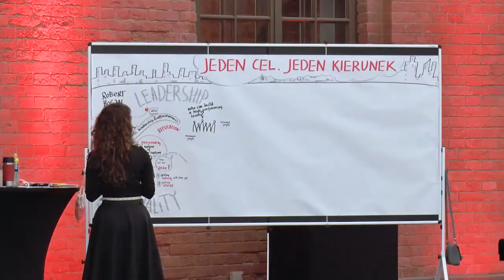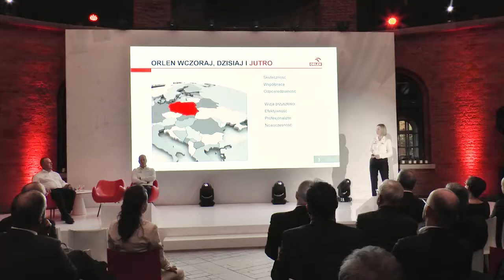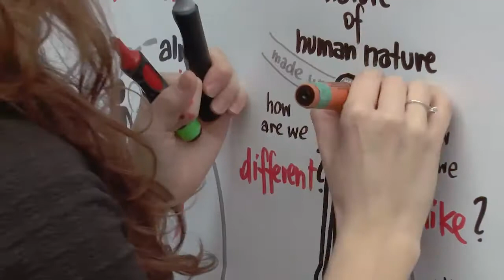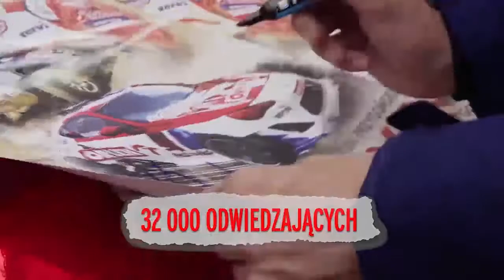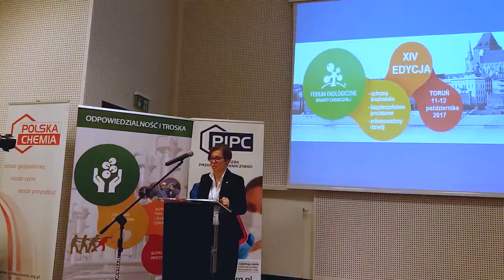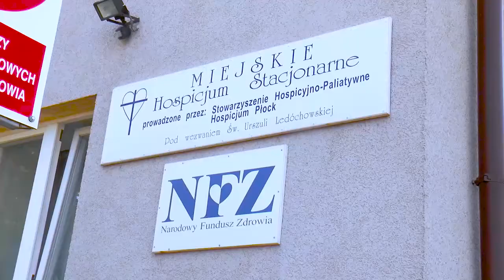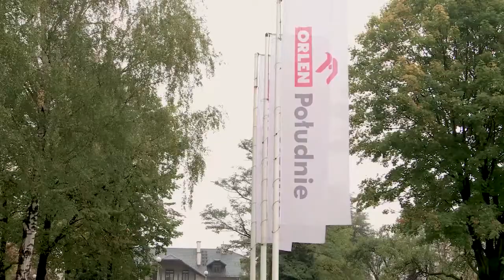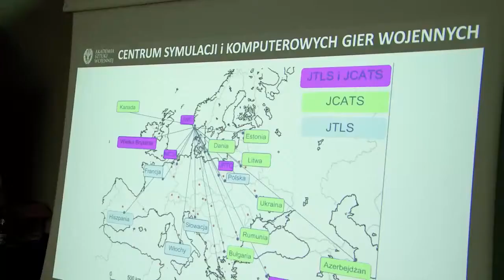Studio Grupa ORLEN 130